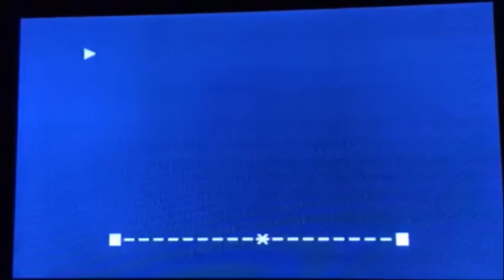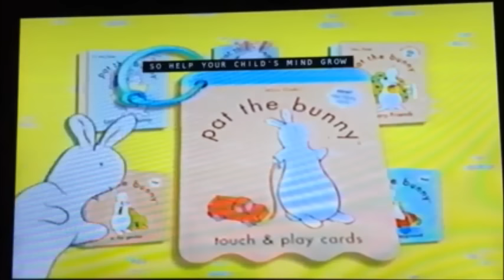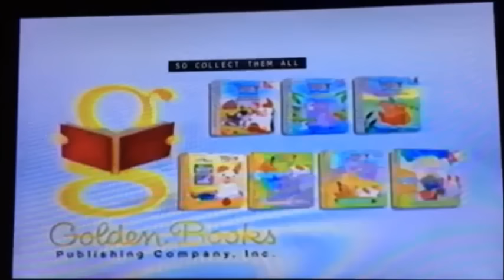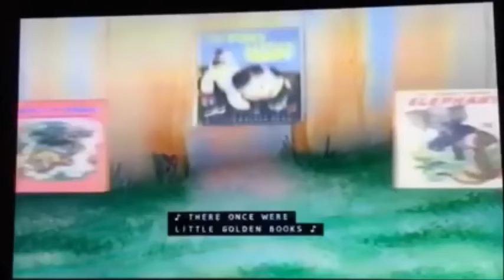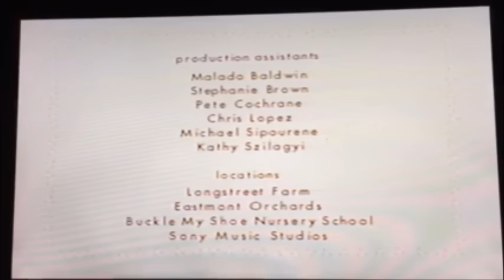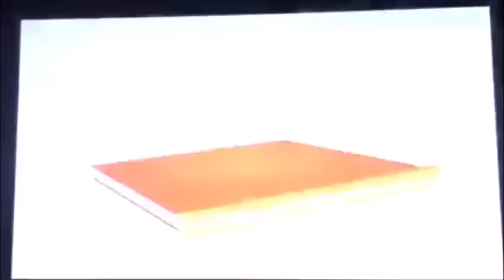Opening & Closing To Pat The Bunny: Sing With Me 1999 VHS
Here's The Order As The Followings For The Opening:
1. Warning Screen
2. Golden Books Family Entertainment Logo
3. Pat The Bunny Books Promo
4. Poky & Friends Books Promo
5. Golden Books Online Promo
6. Poky & Friends Videos Trailer
7. Golden Books Countdown
8. Start Of Program
Here's The Order As The Followings For The Closing:
9. End Credits
10. Production Works! Film & Television Logo
11. Sony Wonder Logo
12. Golden Books Family Entertainment Logo
That's It.
Printdate: 110th Day Of 1999.